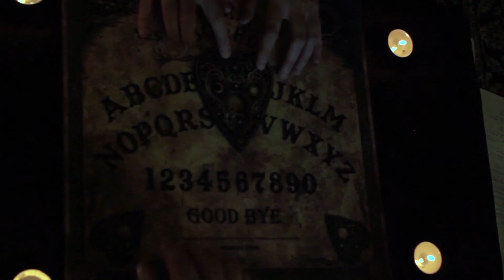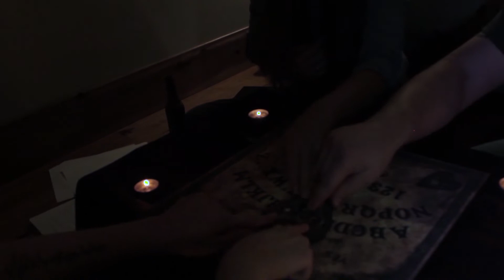The Searcher (2020) [Scene] | Ouija Board Scene (4/5)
The Searcher is a micro-budget paranormal thriller starring Lewis Wright and Kelly Bowen. It is written and directed by Jason McDaniel and is the first film produced by the Shadow Creek Entertainment production company.